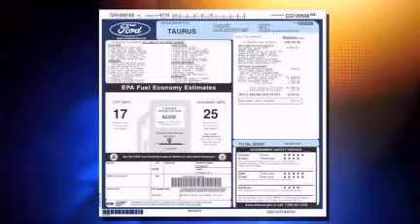EPA Window Sticker Changes. Casey Jordan of CarAhead discusses the new stickers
Casey Jordan of CarAhead discusses the new window stickers that are coming for new vehicles. These stickers at new categories for emissions and smog reporting. Also new stickers for electric and hybrid vehicles.